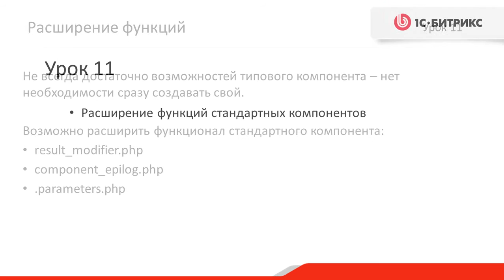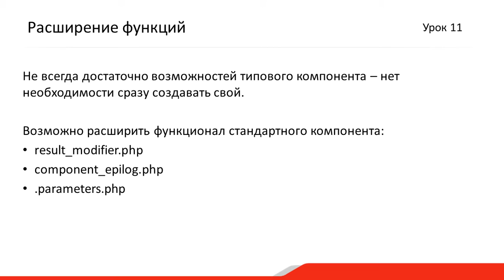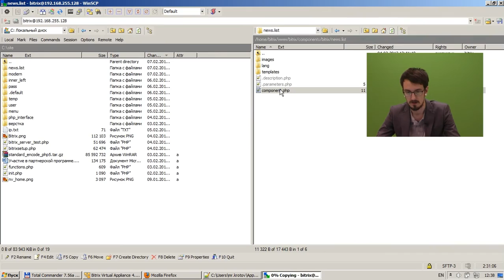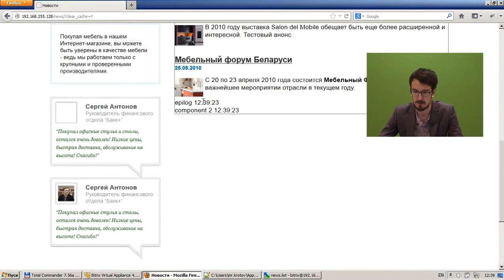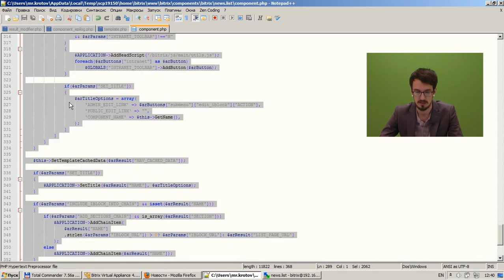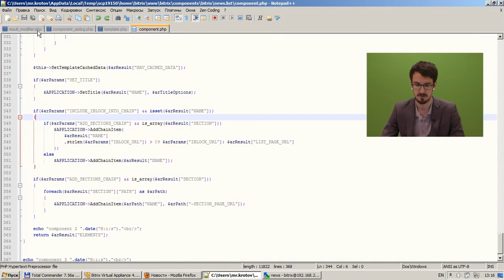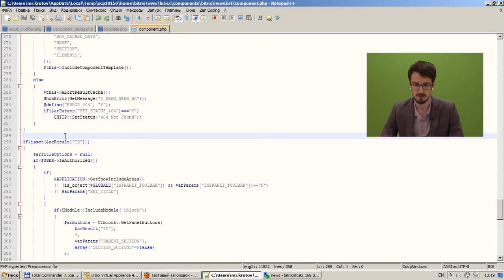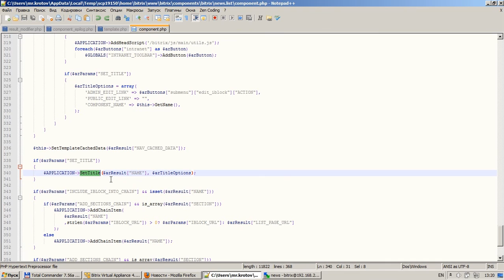1. Урок - Расширение возможностей типовых компонентов - Основы, видео 1/5